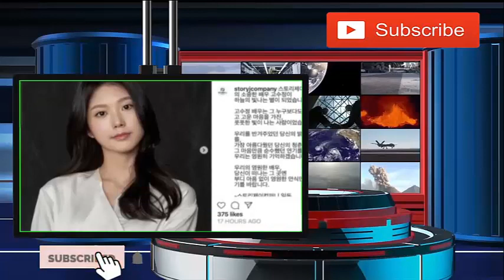《鬼怪》女星高秀貞驚爆死訊！得年25歲 :更新新聞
【新唐人北京時間2020年02月12日訊】2016年以超夯韓劇《孤單又燦爛的神－鬼怪》出道的25歲韓國女演員高秀貞（音譯，고수정），今（12）日突然驚傳去世消息，令人不勝唏噓。

曾在韓劇《孤單又燦爛的神-鬼怪》演出女主角看得見的女鬼之一，25歲女星高秀貞今（12日）突傳去世消息，她所屬經紀公司證實了死訊，令許多粉絲感到相當驚訝與不捨。